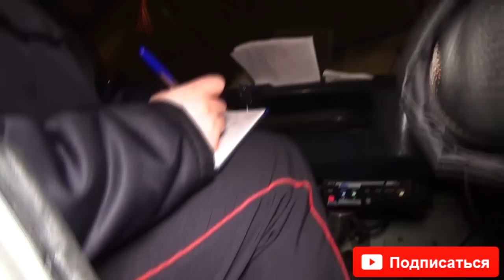Дорожный Контроль 87: "ЗЕЛЁНЫЙ" ПОЛИЦЕЙСКИЙ. ВОРОНЕЖ.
Эта информация для тех, кто хочет помочь движению материально:

Сбербанк: счёт №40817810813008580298, карта №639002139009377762
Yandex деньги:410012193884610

"Одноклассники"
Согласно ст. 152.1 ГК РФ (принят ГД ФС РФ 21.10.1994) использование изображения граждан осуществляется в государственных, общественных и публичных интересах, кроме того оно получено при съемке проведенной в местах, открытых для свободного посещения и не является основным объектом использования. Не пропусти новое видео